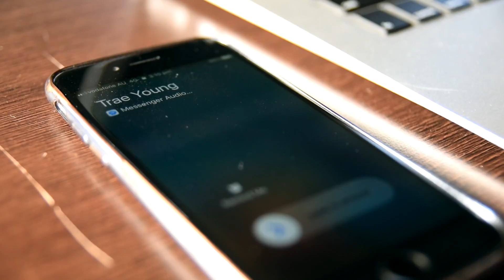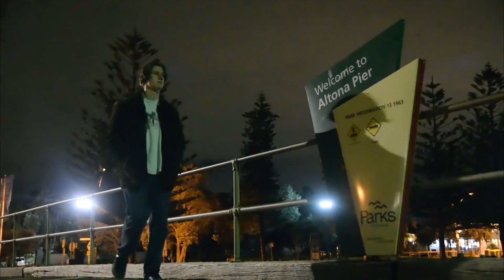Privation (Short Film) | Rhon Navales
After months of script writing and production, I've finally decided to release my short film to the public.

This short film is about a teenager who shares his experience when  parting away from home to a fellow companion, who has just recently left home. This film touches on Youth Homelessness and Depression.

Cast:
- Josh: Adriel Villarosa Gabriel
- Trae: Trae Young (Mukhtar Ali)
- Blaster: Tristan Pettigrew

I would like to thank these cast for being committed to this film. They did an amazing job portraying the characters in the story and I wouldn't have done it without them.